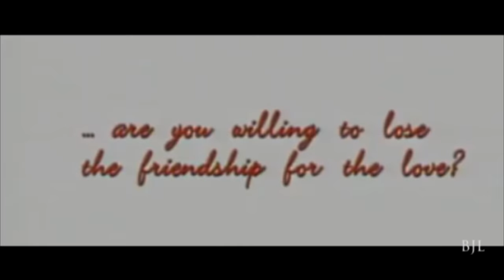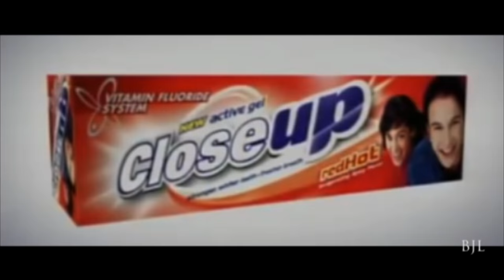Close to You (trailer) - Kathryn Bernardo & James Reid (KathReid/CatWolf)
Close to You - KathReid/CatWolf/KathNiel version | Kathryn Bernardo, James Reid, & Daniel Padilla

This has been requested way back and I thought I'd give it a try. It's one of my favorite Pinoy romcom movies too! A Bea Alonzo-John Lloyd Cruz original. Enjoy!

Credits:

Close to You - dir. Cathy Garcia-Molina, starring Bea Alonzo, John Lloyd Cruz, Sam Milby
24/7 In Love - dir. Mae Czarina Cruz-Alviar, Frasco Mortiz, John D. Lazatin, Dado C. Lumibao, starring Kathryn Bernardo, Daniel Padilla, etc.
Crazy Beautiful You - dir. Mae Czarina Cruz, starring Kathryn Bernardo, Daniel Padilla
She's Dating the Gangster - dir. Cathy Garcia-Molina, starring Kathryn Bernardo, Daniel Padilla
Pangako Sayo (2015) - created by Olivia Lamasan/Henry King Quitain, starring Kathryn Bernardo, Daniel Padilla, etc.
Got to Believe - created by Henry King Quitain, dir. Cathy Garcia-Molina, starring Kathryn Bernardo, Daniel Padilla
On the Wings of Love - dir. Antoinette Jadaone, Jojo Alejar, Dan Villegas, starring Nadine Lustre, James Reid, etc.
Friend of Mine (song) - MYMP
Close to You (song) - Sam Milby